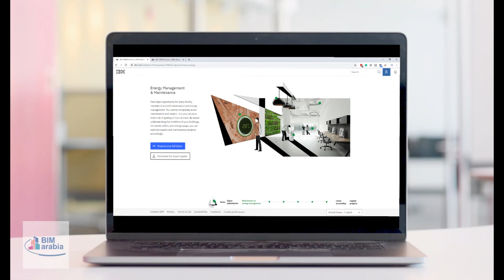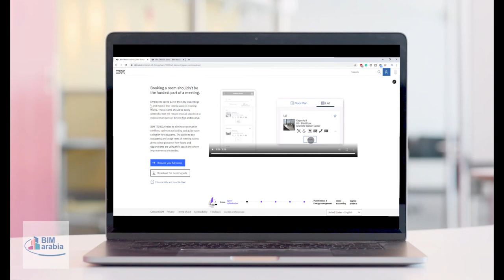ibm tririga building insights